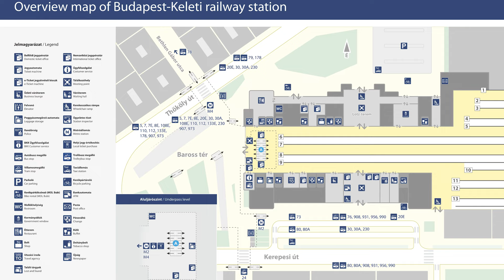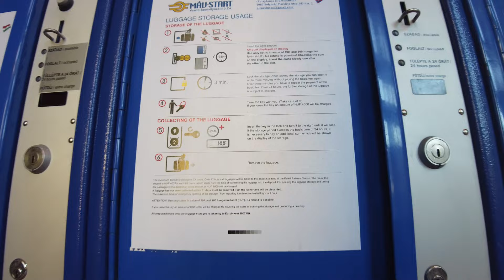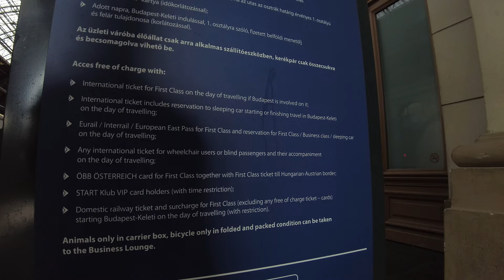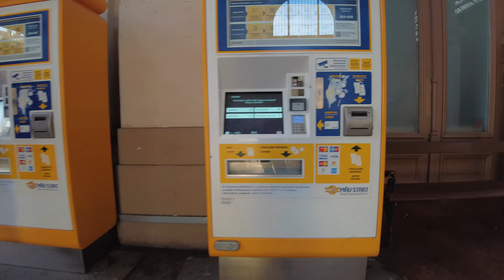【4K】BUDAPEST Keleti Railway Station - Full Tour - With Captions [CC]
Today we will go on a tour of busiest Hungarian railway station - Budapest Keleti (Eastern) station. The building was constructed between 1881 and 1884 and today it is the main international and inter-city railway terminal in Budapest. Enjoy the video!

Budapest, Hungary

ON THE STATION THERE ARE:
- Ticket office;
- Ticket machine;
- E-ticket machine;
- Business lounge;
- Police office;
- BKK customer service (Budapest public transport);
- Bus, Tram, Trolleybus service;
- Metro station (Lines M2 and M4);
- Car and Bicycle parking;
- Bike rental (MOL Bubi)
- Toalets;
- Restaurant;
- Newsagent's shop;
- Travel agency;
- Lost and found;
- MAV-START customer centre;
- Seated area;
- Accessibility for people with disabilities;
- Local ticket purchase;
- Taxi station;
- ATM;
- Post office;
- Exchange office;
- Buffet;
- Beverage and snack machine;
- Luggage storage (24/7 - the most expensive locker is 1200HUF (about 3 EUR) for 24 hours)
- Food and drink shops;
- CCTV;

In addition to these videos, if you like photos about railway...